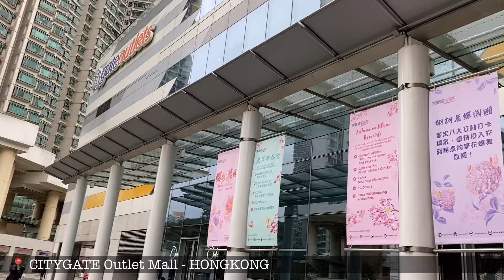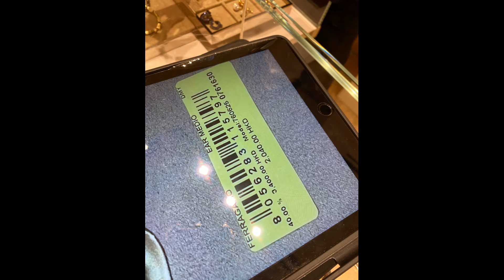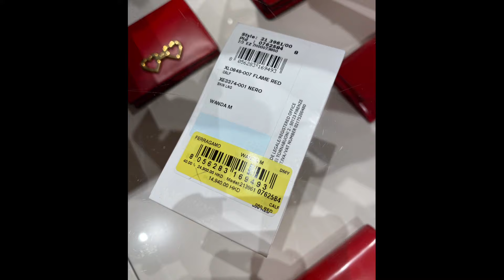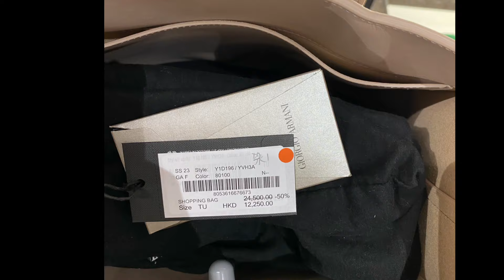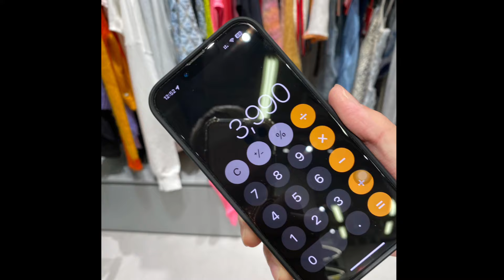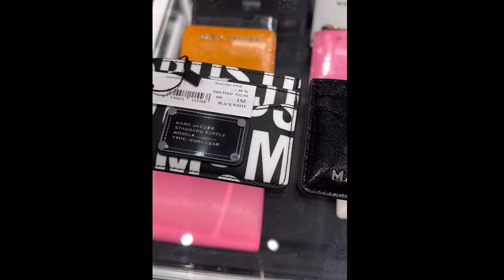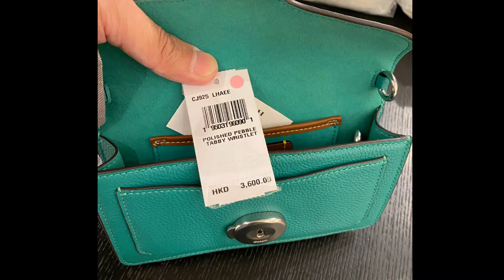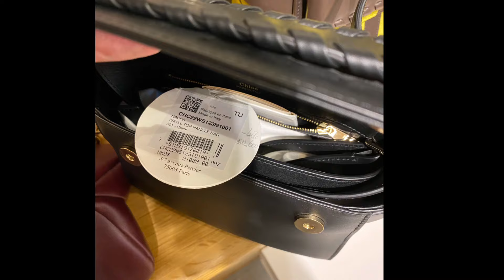LUXURY OUTLET SHOPPING@ CITYGATE OUTLETS HONGKONG Day2 w/PRICES CHLOE + BURBERRY + FERRAGAMO + COACH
For today's episode let us go LUXURY OUTLET SHOPPING@ CITYGATE OUTLETS HONGKONG Day2 w/PRICES CHLOE + BURBERRY + FERRAGAMO + COACH + VERSACE + MAX MARA + KENZO and many more. This is Day 2 of our HONGKONG VLOG and I am very excited to share this Massive Luxury Outlet Shopping at Citygate Outlets. I am also excited to show as many beautiful Luxury Bags and Accessories to our fam and best part is PRICES are included.

HONGKONG has a Total of 3 Shopping vlog and today is the 1st out of 3.

Guys amongst the many eye-candies we have featured for today, which ones are your faves.

My name is Ron and I am your BUDGETARIAN FASHIONISTA!

I Vlog about Latest NEWS in FASHION, I do Luxury Shopping Vlogs - Haul - Unboxing. I do BAG Reviews and provide Styling Tips.

Join our growing family and kindly make sure to hit SUBSRIBE to our channel and would LOVE to WELCOME you to our community.